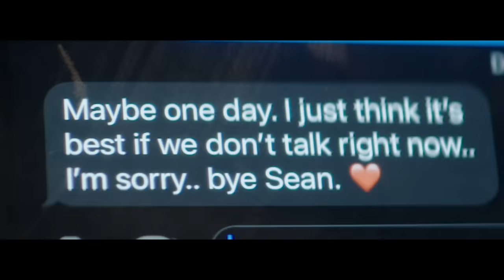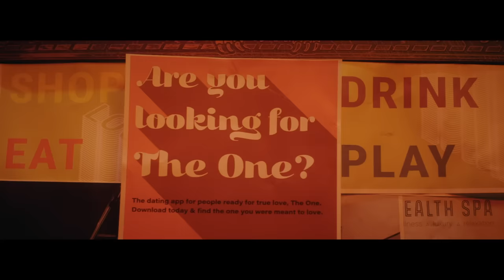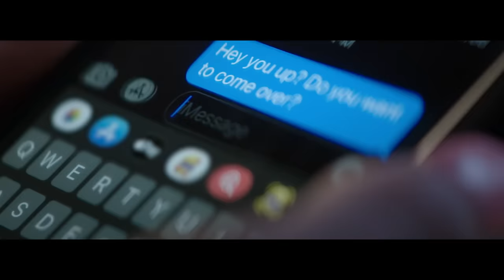Sean Stemaly - Hello, You Up (Official Music Video)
Watch the official music video for "Hello, You Up" now!

Lyrics:
I’ve drank at this bar many nights and days and
Tipped a few back for many occasions
But I never thought I’d be sitting here drinkin’ cause I was missing you
Tequila don’t kill the pain
When you’ve done lost everything
Cause I still feel the same
So if you’ll listen all I wanna say is

Girl I’m just a “Hello, you up, do you wanna come over?
I know you think that I probably ain’t sober
I’m just alone and I’m missin’ your shoulder” away
Yeah I’m just an “I know we said that we needed some space but
I don’t want nobody else in your place
When we said goodbye, well maybe made a mistake”
So if you’re awake, girl I’m just a “Hello, you up, do you wanna come over?” away

Your friends are my friends
And you know that they care about you
So I know how you’ve been
Sounds like you been stayin’ in cause you’re missin’ me too
I ain’t heard from you, not a word from you
Baby since Earth crumbled under my feet
I hope you know you can always call if you
Ever there wantin’ to talk to me

And I still feel the same

Yeah, girl I’m just an “I know we said that we needed some space but
(Yeah, oh yeahhhh)
Girl I’m just a “Hello, you up, do you wanna come over?” away